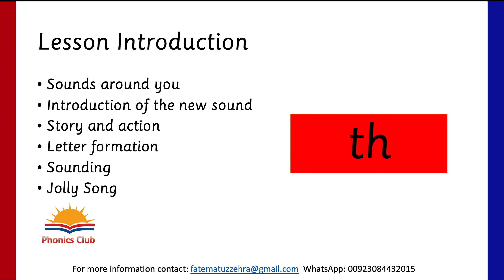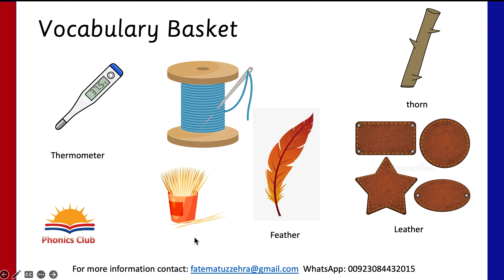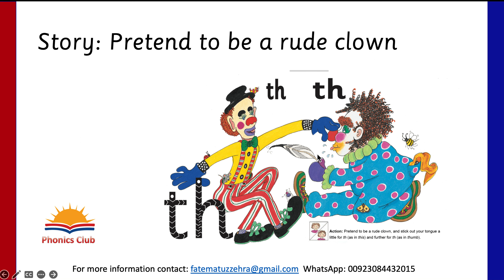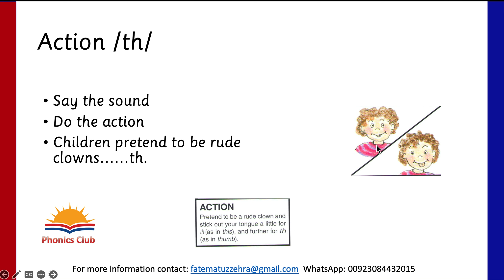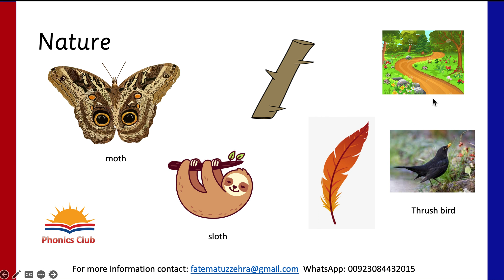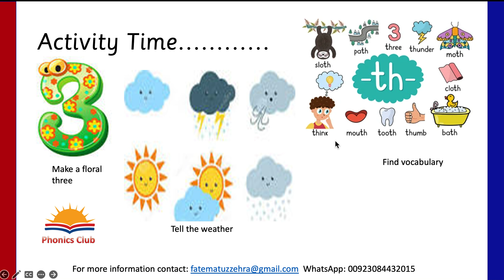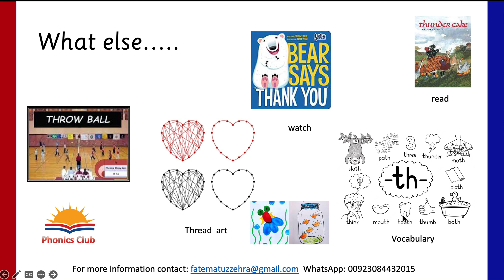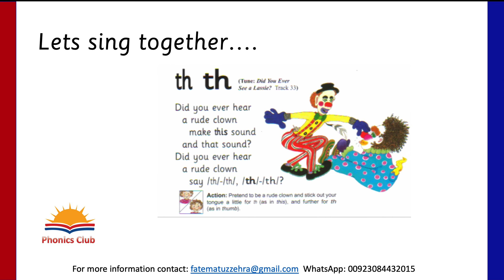Jolly Phonics Teaching of /th/ sound